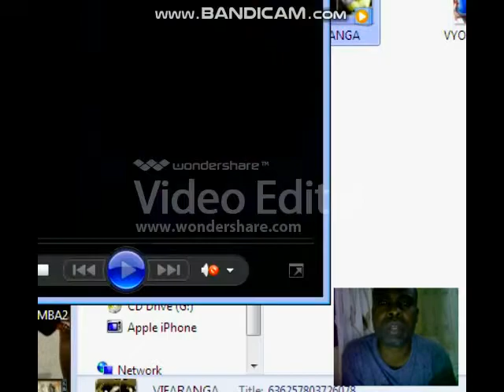JINSI VIFARANGA VYA KUKU VINAVYO SAFIRISHWA KWENYE BOX